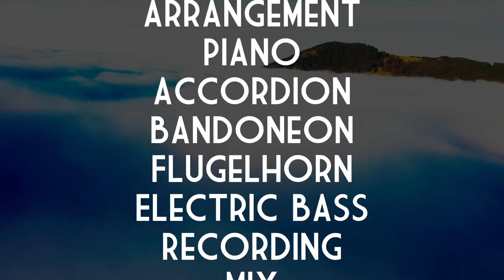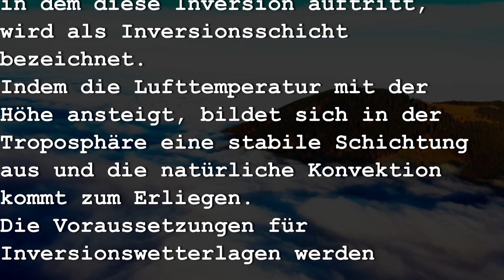Wohin in diesen Tagen ?...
Diese Frage dürften sich im Moment viele stellen. Wir stochern durch den Nebel auf der stetigen Suche nach Orientierung. In den Bergen gibt es im Herbst eine wunderschöne Wetterlage, die Inversionslage. Im Tal herrscht dichter Nebel, wer sich die Mühe macht, aufzusteigen, wird mit strahlendem Sonnenschein und einem schier unendlichen Nebelmeer im Tal belohnt. Die Berge ragen wir Inseln aus diesem riesigen Ozean. Wohin in diesen Tagen, um klare Sicht über dem Nebelmeer zu bekommen?

Erschienen im GLM Musikverlag, hörbar auf allen relevanten digitalen Kanälen

Noten für Piano Solo gibt's auf meiner Website andreas-hinterseher.de